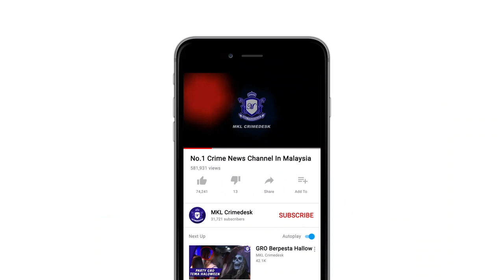MKL Crimedesk | IPK Kuala Lumpur Berjaya Rampas Dadah Bernilai RM 804 Ribu Ringgit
5 ahli sindiket penyeludupan dan pengedaran dadah di sekitar Lembah Klang tumpas dalam 5 serbuan berasingan Isnin lepas.

Kesemua suspek berusia 22 hingga 45 tahun ditangkap menerusi operasi yang dilakukan Jabatan Siasatan Jebatah Narkotik Bukit Aman dan IPK Kuala Lumpur di ibu negara dan Selangor.

Ketua Polis Kuala Lumpur Datuk Seri Mazlan Lazim berkata..   Sejumlah 19.1 kilogram dadah heroin dan 9.3 kilogram dadah methamphetamine bernilai 804 ribu ringgit dirampas.

Turut disita..  Pelbagai harta termasuk barang kemas..  5 buah kenderaan mewah dan sejumlah wang tunai disyaki hasil kegiatan itu.

Polis percaya barangan najis itu untuk pasaran tempatan.
Kesemua suspek direman 7 hari dan siasatan dilakukan mengikut seksyen 39 b akta dadah berbahaya 1952.